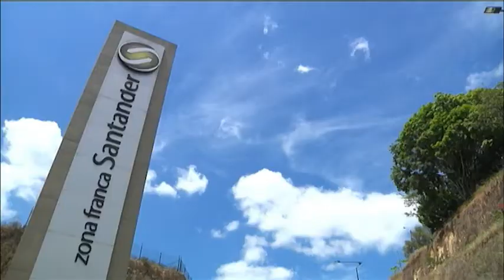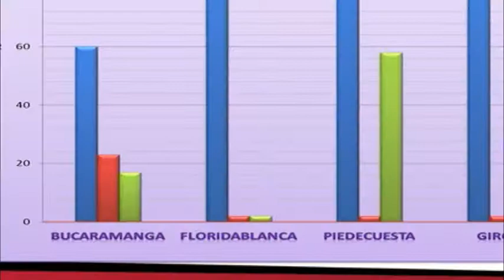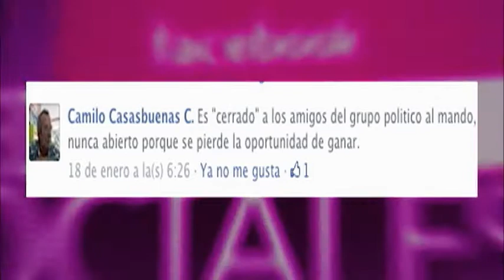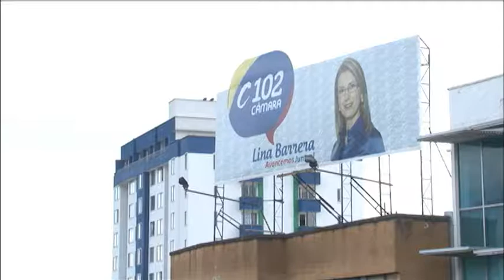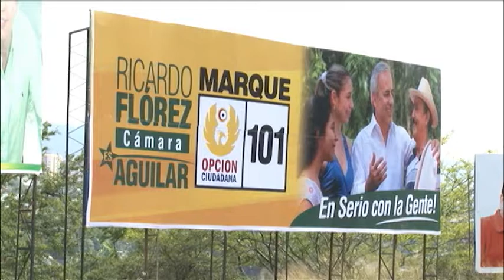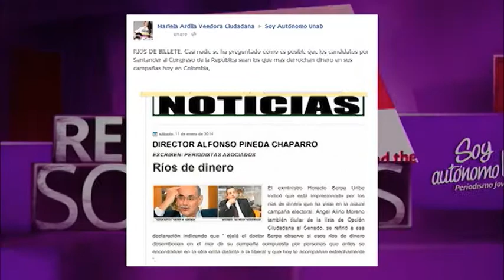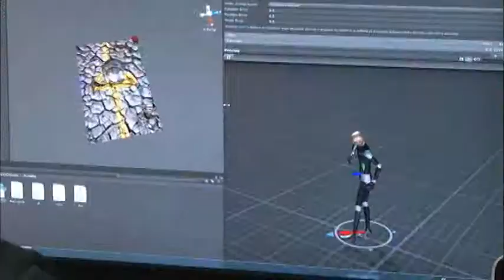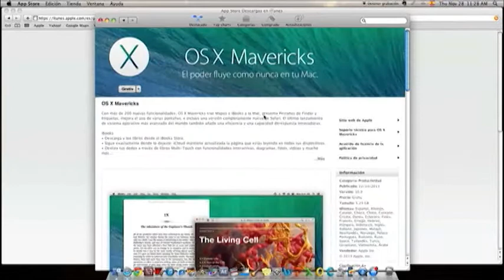¿Cómo estamos en contratación?, Minorías y oposición política, y más en Soy Autónomo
Soy Autónomo TV presenta en su emisión número 109 el análisis con base en el último informe de Transparencia por Santander que revela que la región se rajó en los indicadores que evalúan cómo se está llevando a cabo la contratación pública.

Panorama acerca de minorías y oposición política. Estudiantes de comunicación social de la Unab presentan la crónica: "Amores perros". Como nota institucional habla experta en videojuegos. En la sección de tecnología se presentan las ventajas de la computación en la nube.